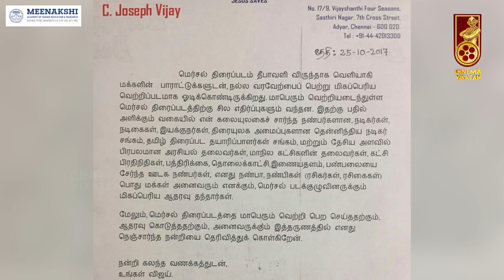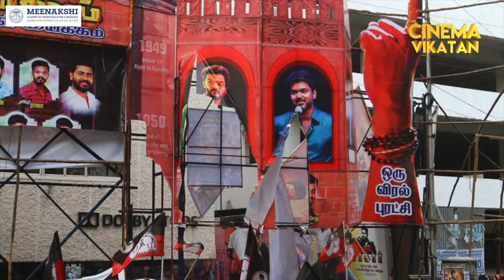Vijay :10 ஆண்டுகளுக்குப் பிறகு இந்த ரீல் வசனம் ரியலாகி வருகிறது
CREDITS
Reporter-Nanmathi , Edit - Divith